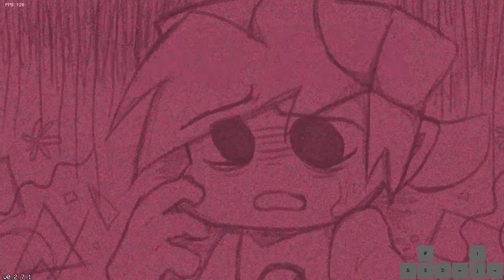This Friday Night Funkin' Mod Is Still Sad...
WARNING: If you find this mod disturbing, please turn away now!
Everywhere At The End of Funk got an update and I wanted to check it out. Last time it was just the tutorial, but now we have a full Week 1, and a bit of Week 6! There is also new dialogue and an improved background. Overall this mod is awesome, just very sad and disturbing.

(The Dev Team is listed on the mod page, go show these people support!!)

Chapters:
0:00 Disclaimer
0:30 Intro
1:06 Just A Burning Memory
5:37 We Don't Have Many Days
9:12 Childishly Fresh Eyes
13:24 All That Follows Is True
16:17 Just A Burning Memory (8-Bit)
19:06 Misplaced In Time (8-Bit)
22:17 Libet's Delay (8-Bit)
27:18 Outro